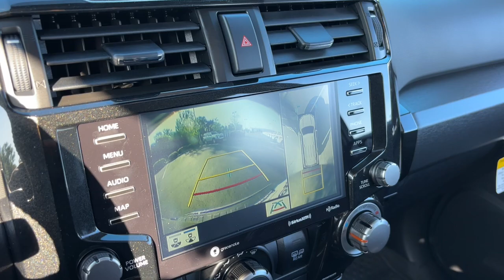2024 Toyota 4Runner TRD Off Road Premium Delaware, Powell, Westerville, Dublin, Galena OH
New 2024 Toyota 4Runner TRD Off Road Premium available at Byers Toyota located in 1599 Columbus Pike, Delaware, OH, 43015. Servicing the Delaware, Powell, Westerville, Dublin, Galena area.

You will be amazed by this   2024  Toyota 4Runner. This rugged 4Runner delivers serious off-road capability, a comfortable interior, and family-friendly praciticality. Enjoy the great outdoors like never before in this astonishingly versatile vehicle. The following are some of this vehicles highlighted options: Heated Steering Wheel
, Pre-Collision System, Intelligent Auto on/off High Beams, Lane Departure Warning, Navigation System, Keyless Entry, Four Wheel Drive, Fog Lamps, Adaptive Cruise Control, Keyless Start. Celebrate your outdoor lifestyle in this remarkably capable 4Runner. Come in for a test drive. Our team will make it the best part of your day.